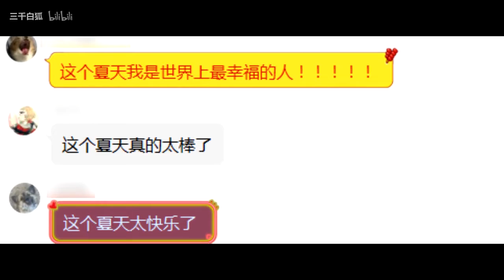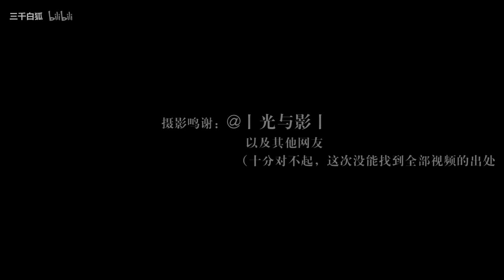【FMV】Chu Nhất Long x Bạch Vũ // Địa Tinh đâm Hải Tinh